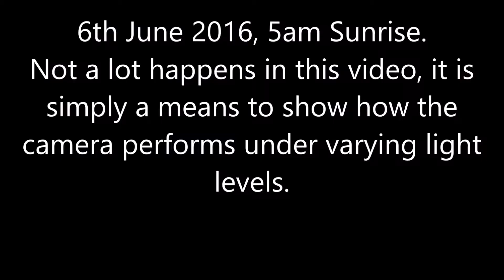IceFox 12MP Sports Action Camera Review - Low light testing (5am Sunrise)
This video forms part of a review for the IceFox 12MP Sports Action Camera that can be found